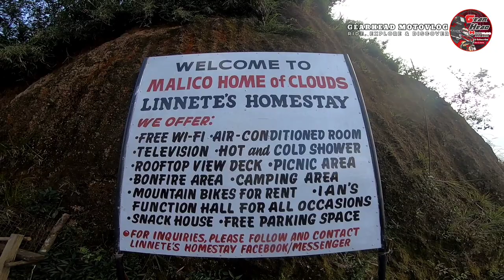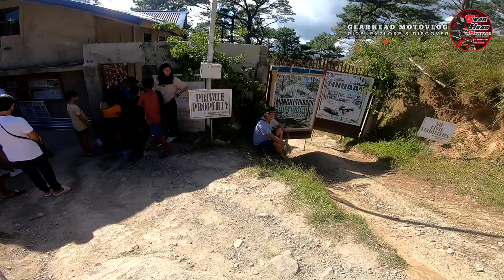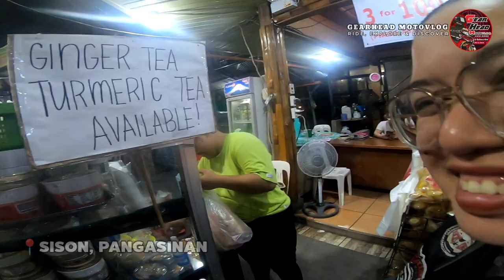THE FINALE | NORTH LUZON LOOP 2023 | GRABEH ANG HIRAP NG PINAGDAANAN NAMIN!!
This channel does not Promote or encourage any illegal activities. All content provided by this channel is meant for educational and entertainment purposes only thank you and enjoy.